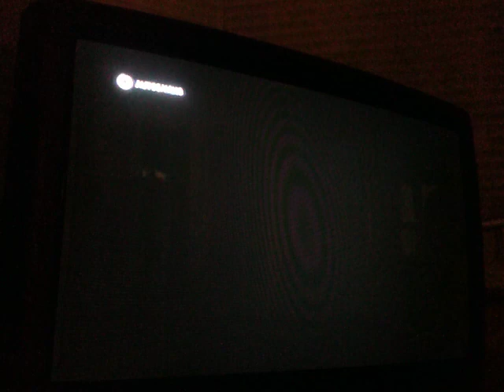F1 2011 Race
F1 2011 Amazing